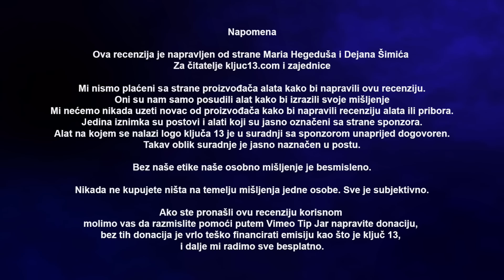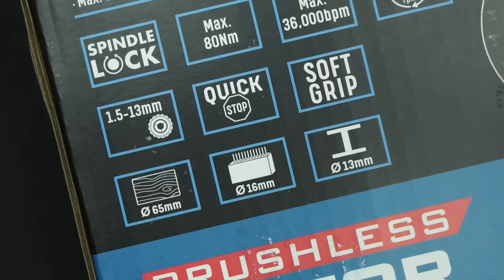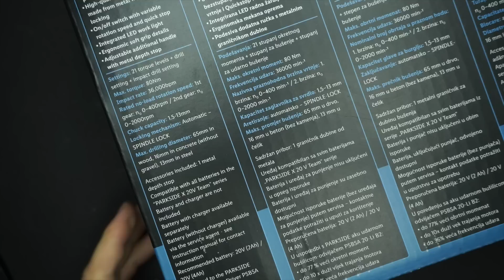Parkside PABSAP 20 Li B2 Performance Brushless najbolja ili najlošija bušilica? / Ključ 13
Testiranje zadnjeg modela najbolje parkside bušilice. Provjeravamo da li će bušilica ispuniti naša očekivanja i biti najbolja hobi bušilica na svijetu.
Testiramo Parkside PABSAP 20 Li B2

Čestitamo dobitnicima qbrick nagradne igre
Dodjeljujemo godišnju nagradu za alat godine !

email kljuc13fans [obriši zagrade i ubaci @] gmail.com